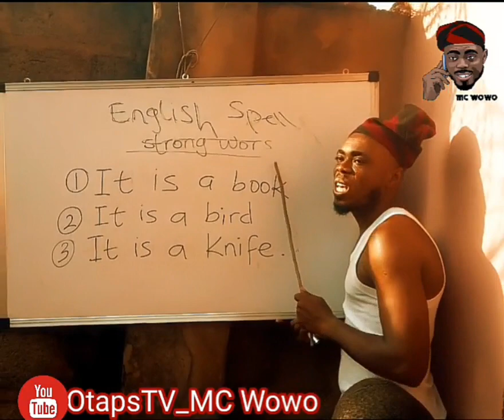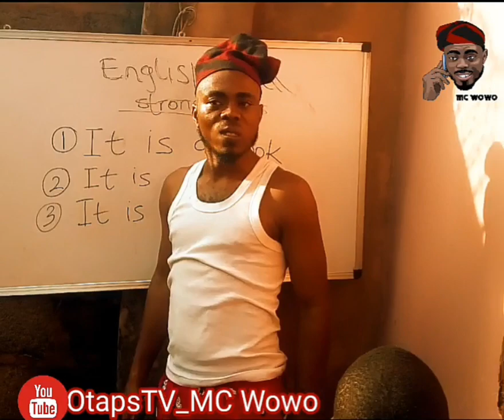How to pronounce A BOOK, BIRD and KNIFE //Hilarious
Join Uncle Wowo, the Official lecturer for UAR as he hilariously journey us with his comic ways of pronouncing regular words...